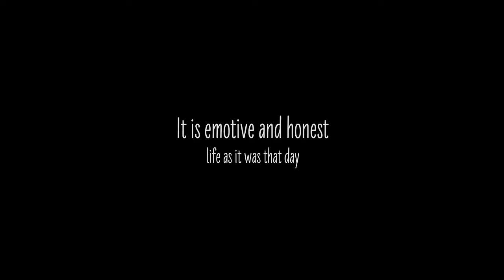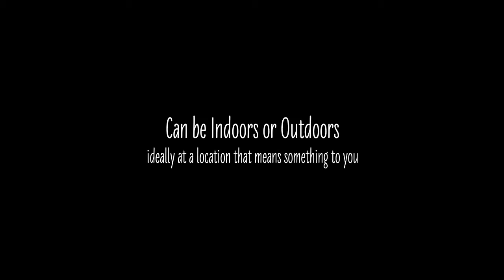What is Lifestyle Photography?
A visual description of Lifestyle Photography for prospective clients, assisting them to understand what it is and if it's right for them.

All images copyright- AIPP Accredited Professional Photographer 'Michelle Annette Photography'